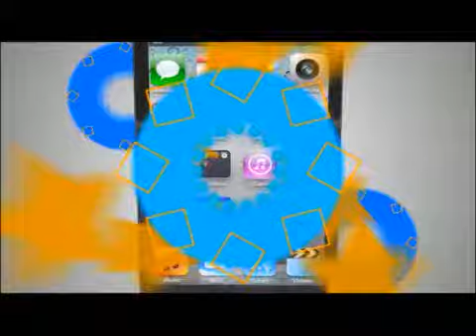TVC Cinco Deportivo- Mesa Redonda: partidos de liguilla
Televicentro TVC tvcplay TelevicnetroHN A excepción de uno de los encuentros la Liga Nacional ha concluido sus dos vueltas con lo que se ha definido los clasificados a las semifinales y la liguilla.